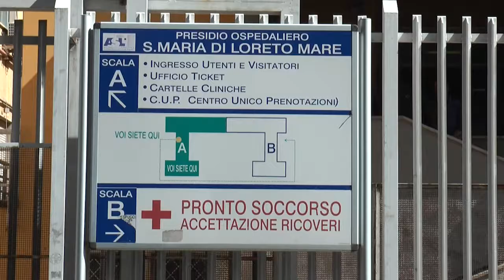Omicidio alla Riviera di Chiaia. Vittima un ventinovenne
Un uomo di 29 anni, con precedenti penali, è stato ucciso con diversi colpi di arma da fuoco alle prime ore dell'alba in un locale della Riviera di Chiaia.